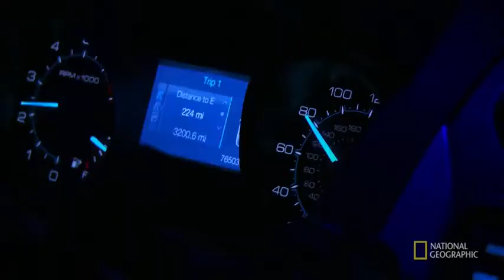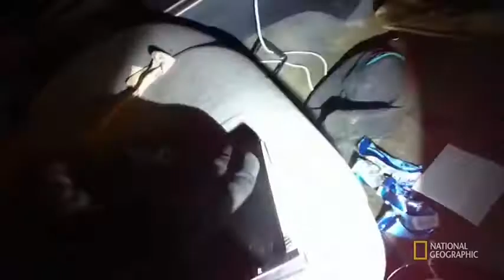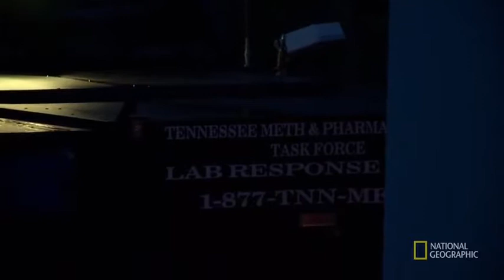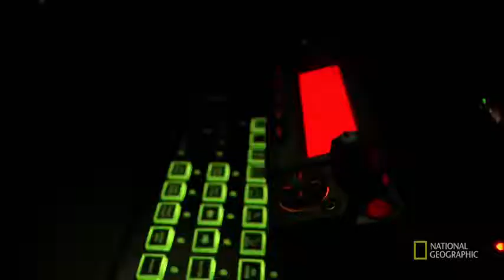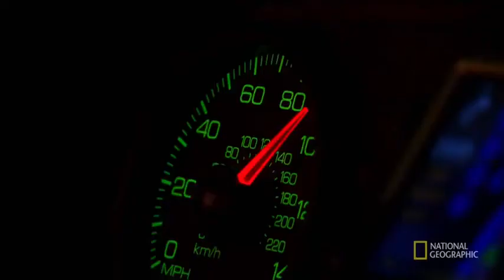Southern Justice S03E08 - You Use, You Lose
S03E08
You Use, You Lose